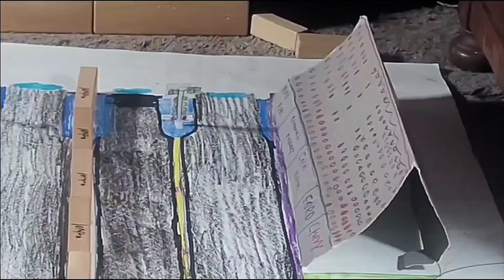2024 NHRA Ford Dragway "TRAILER VIDEO"!!!!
Looks Like Ford Dragway Is Ready For Some Heart Pounding, Stomping, Mediocre Horsepower Of Nitro/Gas Powered Dragsters, Can't Wait For The Summer Of 2024 To Begin!!!

Also Since I Won't Be Broadcasting For This Race Sadly I Wanna Give a Huge Welcome Shoutout to the Person that's gonna do some NHRA Commentary for the First Time, so Please Welcome ‎‎@smortorsports  as he will only be the host Commentator for this race!!